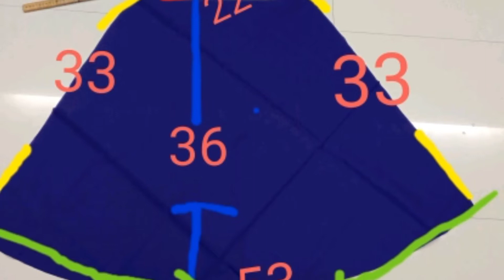simpleng mananahi.tutorial,paano gumawa ng swag oh loof curtain.alpagena curtain.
sa mag pagawa pm lang po.my fb boyen maloloy on.